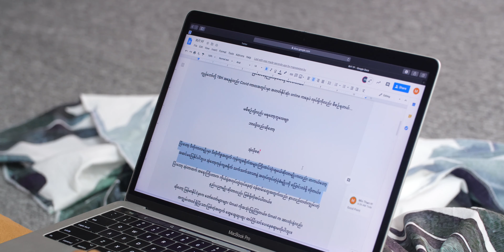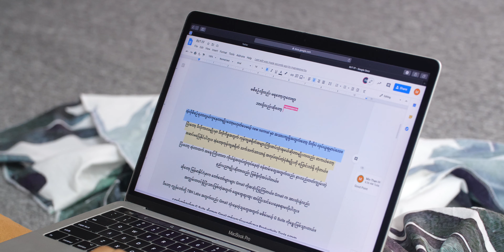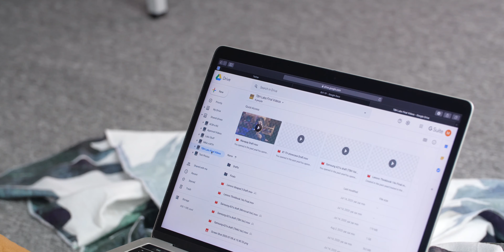TBH Labs က Work From Home ဘယ်လိုအလုပ်လုပ်နေလဲ ??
TBH Labs က Work From Home ကို G suite နဲ့ ဘယ်လို အသုံးချလဲ ??
မြန်မာနိုင်ငံမှာ G suite လိုချင်ရင် ဒီမှာဝယ်လို့ရပါတယ်

TBH Labs နဲ့ အဆက်အသွယ်မပြတ်စေဖို့ ဒီနေရာလေးတွေမှာ Follow လုပ်ထားပေးပါ